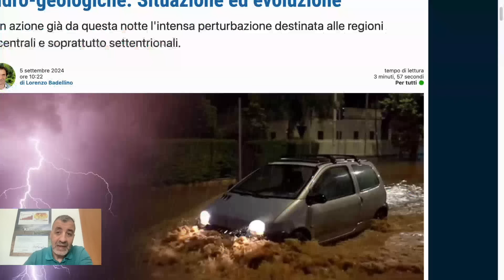METEO.BURRASCA DI FINE ESTATE, PIOGGE ANOMALE SUL SAHARA E ATLANTICO IN STAND-BY. APPROFONDIAMO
Il cambio di circolazione sull'Europa dà il via ad una seria di ondate di maltempo in questo avvio di settembre. Nel video di approfondimento spieghiamo come le piogge delle nuova settimana siano collegate all'anomala situazione tra Sahel e Sahara.
☼ Vi ringraziamo per i mi piace e per le condivisioni ☼

Lasciateci i vostri commenti e suggerimenti, il vostro parere è importante.

Previsioni meteo a cura di 3BMeteo.com, le previsioni veramente affidabili